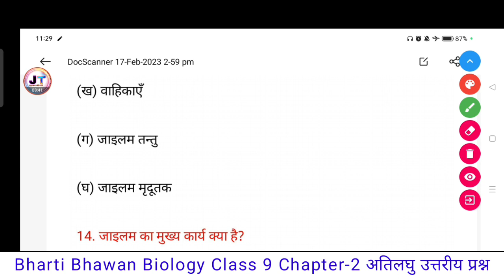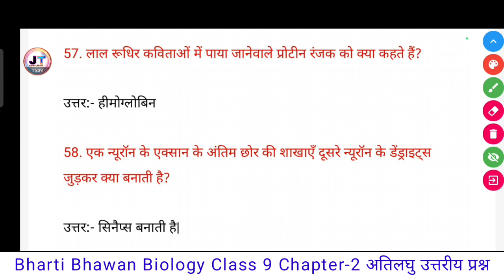Bharti Bhawan Biology Class-9 Chapter-2 जीव विज्ञान कक्षा-9 अध्याय-2 अतिलघु उत्तरीय प्रश्न उत्तर